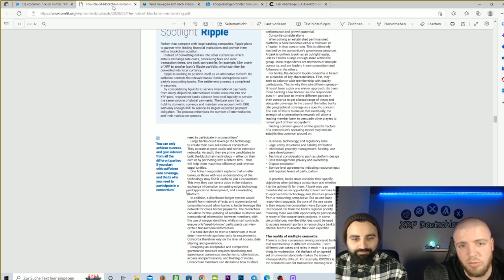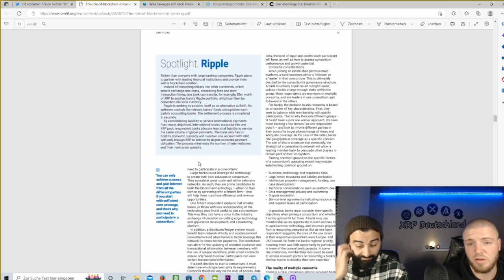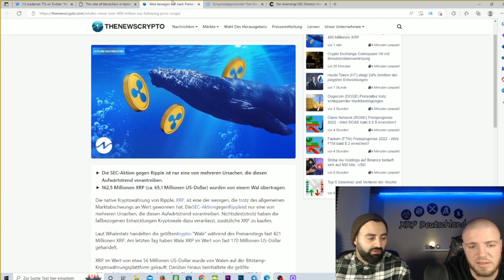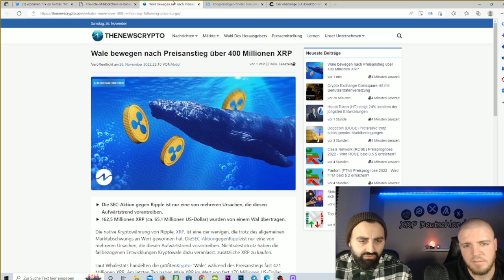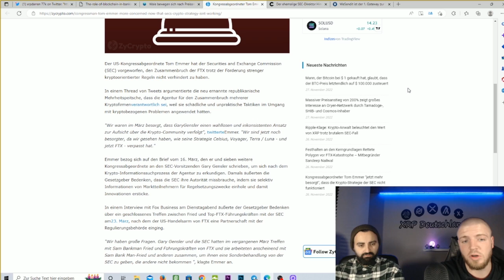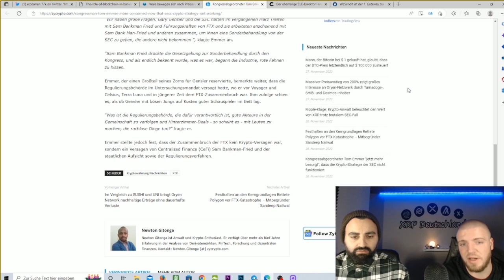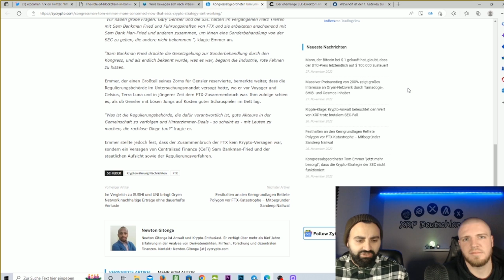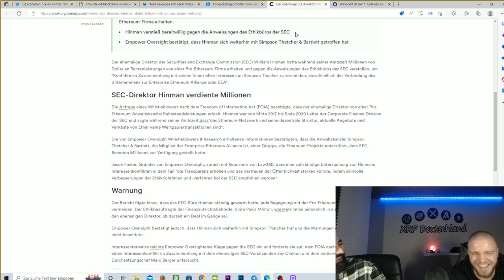❗️SEC-Schach Matt 📢XRP Ripple NEWS 🚨 Spotlight: Ripple XRP❗️WeSendit am 01,12,22 am Start🚀 Deutsch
Gary Gensler kurz vor ENDE❌ SEC-Schach Matt❓
XRP Ripple NEWS auf Deutsch❗️ Spotlight: Ripple XRP💯
WSI am 01.12.22 am Start🚀
Xrp ist mega.Ripple XRP auf Deutsch .
Krypto,Crypto Kryptowährung mit den XRP Bros .
Xrp Deutschland täglich Xrp Videos.

💡Partner:🧿
Bitvavo⬇️:
Crypto.com⬇️
c49u7wq9p9
Ledger Sicher Kaufen⬇️